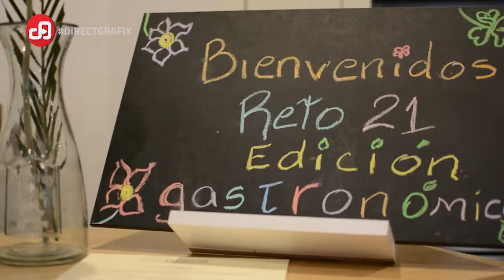MANZANA LIVE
Live Streaming Services
Multicamara video switching para mayor cobertura de su evento